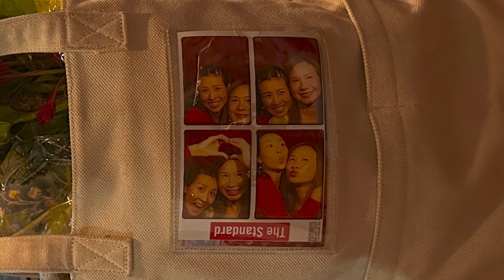ANOTHER YEAR AROUND THE SUN 💅🏼